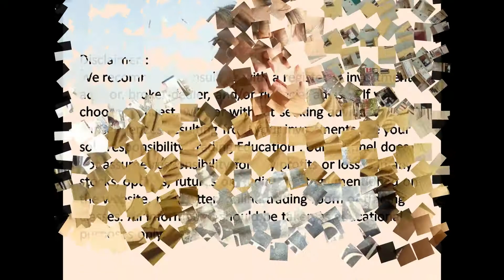NIFTY OPTION CHAIN ANALYSIS / INTRA DAY LEVEL 16 AUG 2019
THIS VIDEO IS LEARNING PURPOSE ONLY